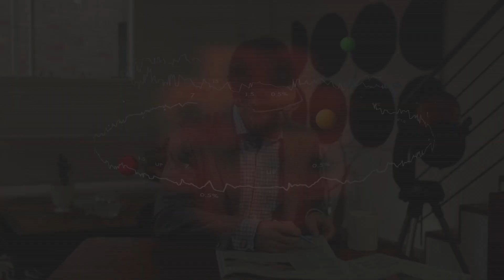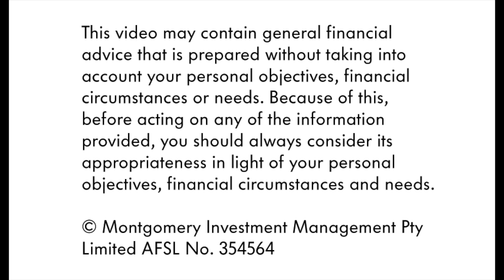Food crisis or opportunity?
In this week's Three Minute Insight, Roger talks about recent United Nations data that points to a global food crisis, and what this might mean for investors.